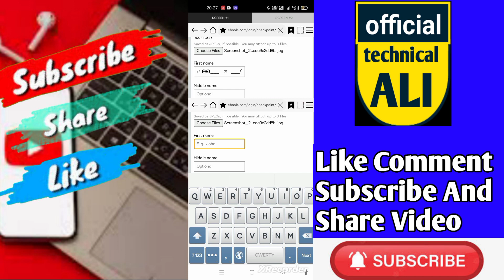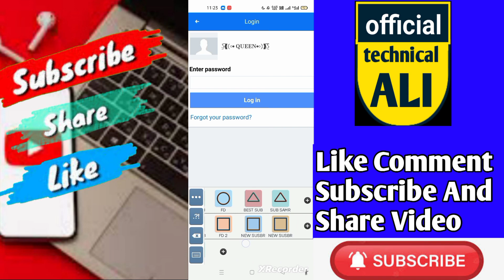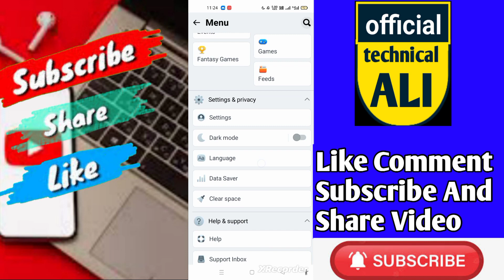Unique Name Facebook Account Kaise Banye New Trick Trick 2023 Just Now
EverY DaY Kuch New Sikhta hoon Usko LiYe
Aaj Me Ap ko Btane Wala Hu Video Me
Facebook Id Unique Name Kaise Banye  Just Now Pe New Trick 2023

How To Make Long Reactor name facebook id

How To Make Long Unique  name facebook id

How To Make Emoji  name facebook id

How To Make Xtylist Vip facebook id Name

How To Meta Long Vip facebook id Name

SNIPER

;* ➋➌___ 🩷🩷 % 🩷🩷___②④ ; 3:) ②➎___🩷🩷 % 🩷🩷 __➋➌ : ;* ➋➌__ 🩷🩷 % 🩷🩷 __②④ ; 3:) ②➎__ 🩷🩷 % 🩷🩷___➋➌ : ;* ➋➌___ 🩷🩷 % 🩷🩷 __②④ ; 3:) ②➎__ 🩷🩷 % 🩷🩷___➋➌ : ;* ➋➌___ 🩷🩷 % 🩷🩷 ___②④ *;

SYMBOL

╭͜ʖ╮͡°❰⦅⸰• 𝐐𝐔𝐄𝐄𝐍•⸰⦆❱°͡╮ʖ͜╭°͡  @()